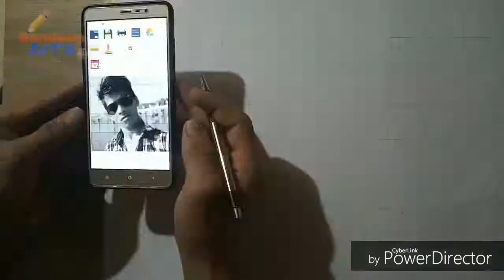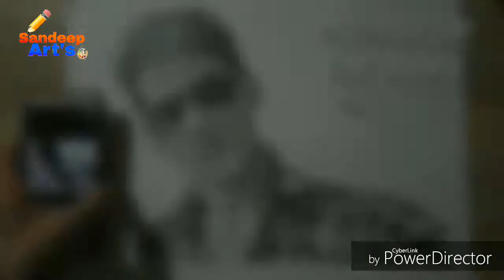how to draw a grid method and realistic face shading😍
sandeep Art's🎨

1. mechanical  pencil.

2. artline 10B pencil.

3. tombow mono zero eraser.

4.kneadable artist eraser .

5.white Gel pen .

6.blending stump ,tissue paper, brush  .

7.Faber castell 6 grade pencils.